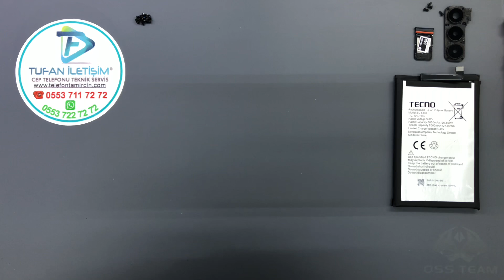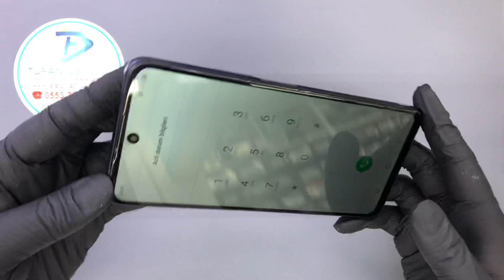Tecno Pova 3 Ekran Değişimi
Ekran değişiminin yapıldığı ortamın statik elektrikten arındırılmış ve düzenli olarak sterilize edilmiş bir ortam olmasına önem veriyoruz. Bunun dışında teknisyenlerimiz de daima statik elektrikten arındırılmış bileklik ve sterilize edilmiş eldiven kullanmaktadır. Cihazlarınızın değişimi oldukça temiz ve güvenli bir ortamda yapılmaktadır.

Orijinal ekran ile A kalite ekran arasında fiyat farkı bulunmaktadır. Lütfen fiyat teklifi alınız

Tecno Pova 3 Ekran Değişimi – GARANTİ

Tecno Pova 3 Ekran Değişimi belirlenirken ve değişimi yaparken en sağlıklı ve en uzun ömürlü olan %100 orijinal ekran kullanmaktayız. Orijinal ekran değişimleri uzun vadede en başarılı olan yöntemdir.

Problem telefon ekranı olduğu zaman kesinlikle en önemli durum kullanılacak olan yedek parçanın kalitesidir. Kalite, ekranlarda en önemli konudur çünkü olması beklenenden daha düşük profilli, düşük kaliteli ekranlar ile yapılmış olan ekran değişimlerinde telefonunuz ilk gün aldığınız halinden tamamıyla farklı bir hale bürünüp eskiden olduğu gibi iyi bir ekran, hissiyat performans göstermeyecektir. Örneğin ekranın reaksiyon hızında gözle görülebilir gecikmeler olabilir, renklerde kendini belli edecek düzeyde kaymalar olabilir.

Ekran değişimlerinde kullandığımız tüm ekran yedek parça ürünleri piyasada orijinal olarak kabul gören orijinal kalite ekranlardan oluşmakta ve anlaşmalı olduğumuz orijinal cep telefonu yedek parça toptancıları tarafından tüm kontrolleri yapıldıktan sonra elimize ulaşmaktadır. Tecno Pova 3 Ekran Değişimi işleminin ardından teknik servis ekibimiz cep telefonunuzun ekran, dokunmatik ve parlaklık testlerini tamamlayıp yeni ekran üzerine ücretsiz Tecno Pova 3 Ekran değişimi sonrası koruyucu kırılmaz cam yapıştırdıktan sonra cihazınızı size teslim ediyoruz.

Tecno Pova 3 Kamera değişimi,

Tecno Pova 3 Arka Kapak Değişimi,

Tecno Pova 3 Cep Telefon Hoparlör Tamiri,

Tecno Pova 3 Mikrofon Değişimi,

Tecno Pova 3 Sıvı Teması Onarımı,

Tecno Pova 3 Batarya Değişimi,

Tecno Pova 3 Şarj Soket Değişimi,

Tecno Pova 3 Kasa Değişimi,

Tecno Pova 3 Yazılım Güncellemesi,

Tecno Pova 3 Teknik Servis,